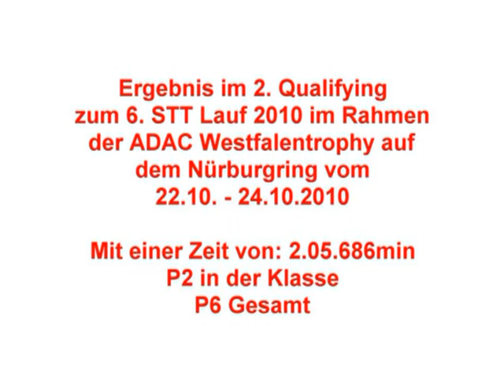STT 6/2010 Quali 2